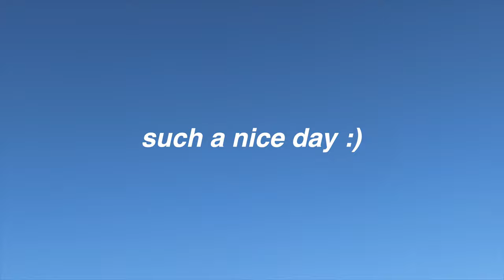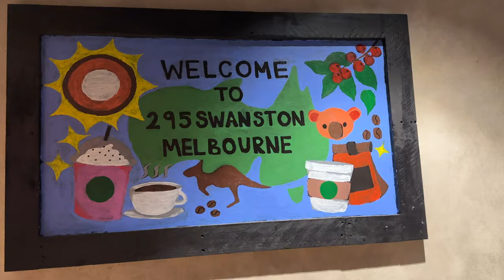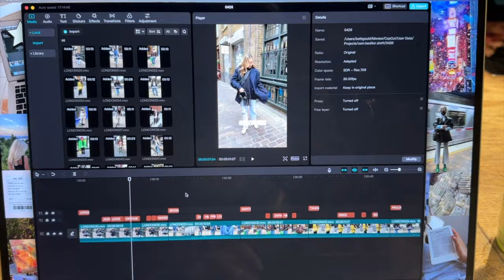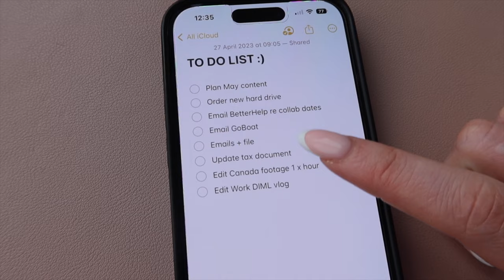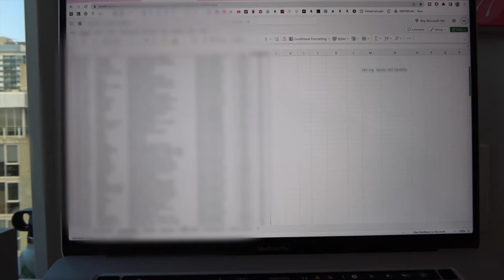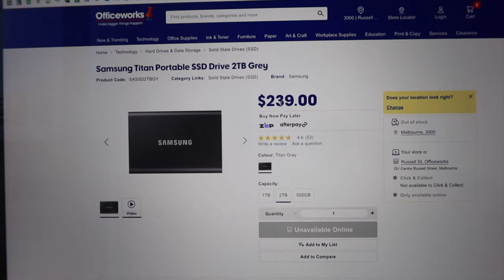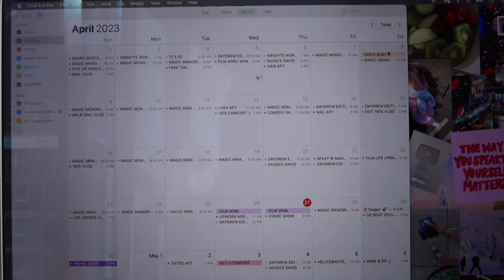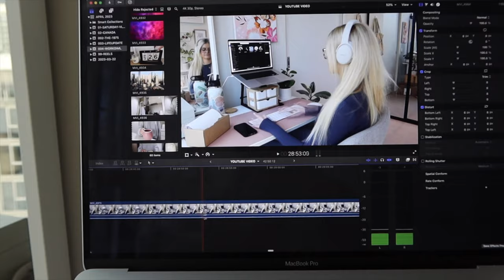WORK DAYS IN MY LIFE (vlog) | Freelancing, Client Meetings, Content Planning, YouTube editing, etc!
✰ SPEND A FEW DAYS AT WORK WITH ME! ✰

✰ I bring you along for 2 of my work days
✰ I explain all my current jobs & how I manage them
✰ I talk about freelancing and bring you along for a client meeting
✰ We have a freelance editing date with one of my friends
✰ We do a bunch of content planning & editing for YouTube
✰ & more!

RECENT VLOGS!
✰ SPILLING THE TEA ON WHAT THE F HAS BEEN GOING ON... (aka a massive life update)
✰ SPEND A SATURDAY ON FACETIME WITH ME | health update, brunch, afl match, etc! | day in my life vlog
✰ HOW I'M KEEPING MY LIFE TOGETHER IN 2023 (& how you can too) | monthly recap, productivity tips, etc

✰ How old are you: 27
✰ Where are you from: Australia! (I am also a NZ citizen too!)
✰ When did you move to Canada: November 26, 2018
✰ What visa did you move on: IEC (international experience Canada)
✰ When did your visa end: November 25, 2020

✰ Music by Mr. Jello - A Cup Of Jazz (feat. Cali.Arod, Farnell Newton)

SUB COUNT TO LOOK BACK ON:
✰ 9,325